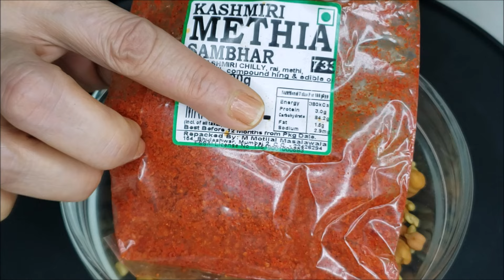ફક્ત 3 વસ્તુથી ટેસ્ટી ચટાકેદાર,મેથી જરી પણ કડવી નહિ લાગે 5 મીનીટમા I ચણા મેથીનુ અથાણુ I chana pickle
અચાનક ટેસ્ટી અથાણું ખાવાનું મન થાય તો ફક્ત 3 વસ્તુથી બનાવો ટેસ્ટી મેથી જરી પણ કડવી નહિ લાગે એવું મસ્ત ટેસ્ટી અથાણું .

                                        INGREDIENTS
kala chana -                 1/4 th cup
methi dana -                 3 tbsp
achaar masala -           3 tbsp